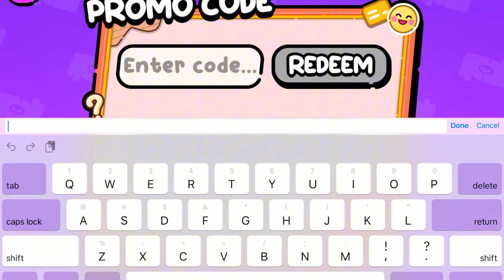GET THE NEW CODE AND OPEN THE DOOR! // AVATAR WORLD // HAPPY GAME WORLD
GET THE CODE AND OPEN THE DOOR! // AVATAR WORLD // HAPPY GAME WORLD